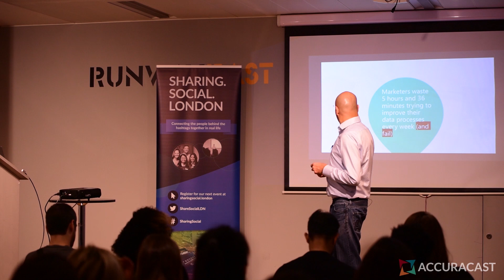How A.I. Can Reduce Marketing Inefficiency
Marketing teams waste over 5 hours a week trying to mine data, and  often fail. Farhad Divecha talks about using Artificial Intelligence to increase marketing efficiency.

AccuraCast is a leading digital marketing agencies with a focus on technological advancement for marketing. Our AI-based search and social media marketing solutions deliver significantly better results for brands.

Footage from Sharing Social London's Feb 2019 event titled "How To Transform Your Social Media Campaign Using AI And Video Marketing"